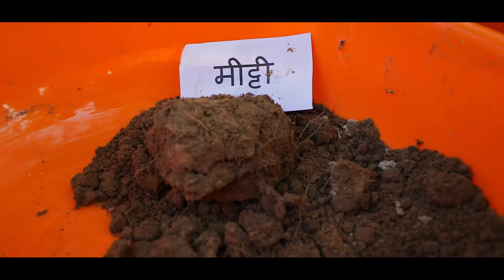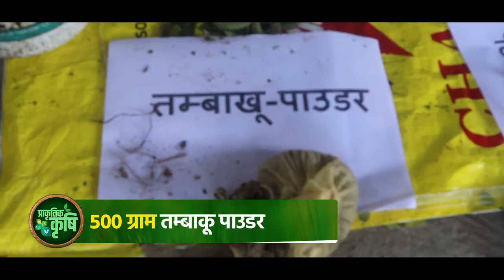Short Film on Natural Farming Practices ।PM Shri Narendra Modi | BJP Gujarat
Stay Updated!